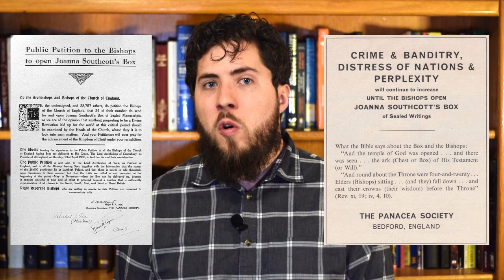The Yorkshire Witch and The Box of Prophecy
Cults, witchcraft, theft and eggs...and a prophecy about the end of days.

Timestamps:
00:00 - Intro
00:32 - Mary Bateman, The Yorkshire Witch
01:35 - Mary's Schemes Continue
02:42 - The Perigos
04:00 - The Aftermath of Mary's Death
05:13 - Joanna Southcott
06:15 - The Start of the Southcottians
07:10 - The Miracle Pregnancy Fails
08:08 - John Ward, The New Messiah
10:30 - Mabel Barltrop Takes Over
12:10 - The Campaign to Open the Box
14:08 - The Lasting Legacy
15:18 - Outro